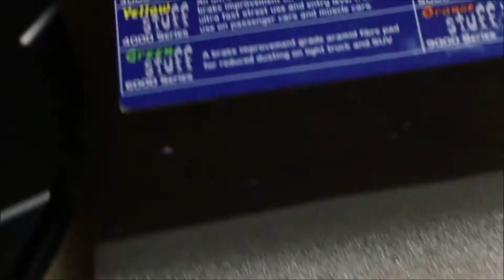Discuri si Placute de frana EBC Brakes pentru BMW E36 328i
Discuri si placute de frana de inalta calitate EBC BRAKES Made in U.K.
Proprietarul acestui BMW E36 328i a facut un upgrade important sistemului de franare achizitionand discuri USR, placute yellowstuff, furtunuri metalice si lichid de frana 307+
Video Credits:

-I only used small pieces of the videos to get the point across where necessary. If any owners of the content clips would like us to remove their video, we will do so as soon as possible.